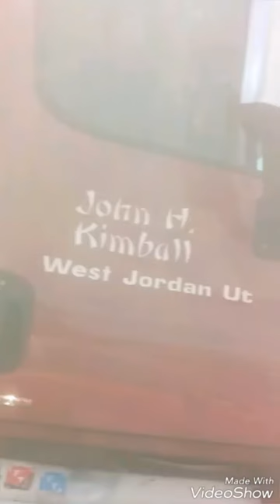RedBone Trucking - Road Raged Truckers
RedBone Trucking, Truck Number 414805, John H. kimball

This truck driver did much more than tailgate me. He had been passing over double yellow lines, tailgating other vehicles, speeding excessivly down steep hills, Cutting off other vehicles, and more. When he was stopped behind me in traffic, I could hear him yelling with my windows up. I maintained a safe following distance for the conditions. If traffic slowed quickly, he could easily run my car over with that truck. His driving behavior could have killed me and others.